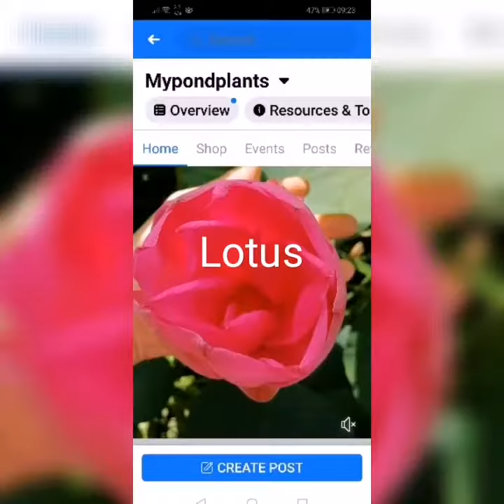20 December 2020